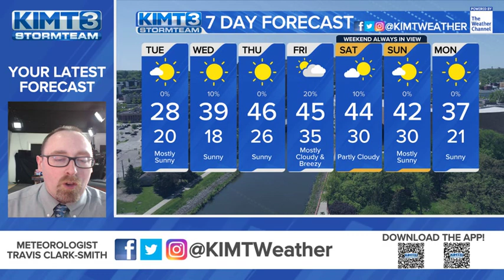Chilly Tuesday Before A Big Warmup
We've cleared out and temps have warmed up through the day, but a cold front will be passing through the area overnight to drop temps back down, but only for the day. Tuesday the high will struggle to reach 30 and Wednesday morning will be quite cold with lows in the upper teens. But then we rebound into the upper 30s and even the 40s through the rest of the week. Overnight Tuesday into Wednesday, there could be a stray snow shower in north Iowa mainly west of I-35, but other than that, there isn't much in the way of rain or snow through the entire period. Expect mostly sunny to partly cloudy skies for the next seven days and as we get through to the weekend, expect the winds to pick up and conditions to be breezy.